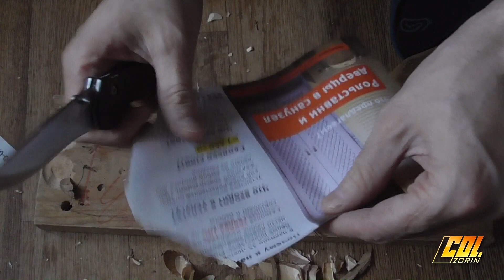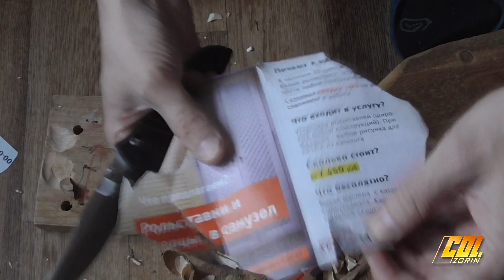ЧинаБенч 710 D2/Carbon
На Али кончились, с г10 тоже.